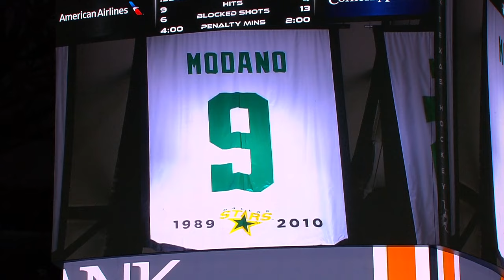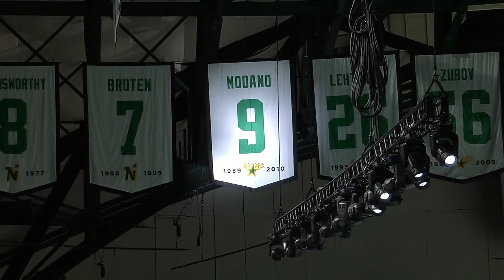Mike Modano Immortalized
We are thrilled and honored to celebrate the legacy and Hall of Fame career of Mike Modano, with the unveiling of our Mike Modano statue on Saturday, March 16, 2024 in partnership with @PNC on PNC Plaza at American Airlines Center!